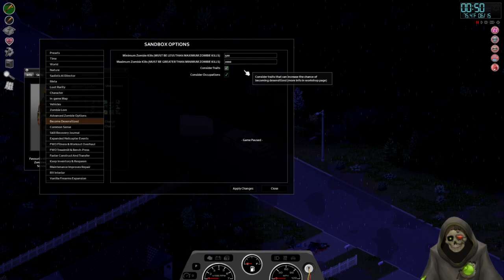Surviving In Zomboid Once Again 17